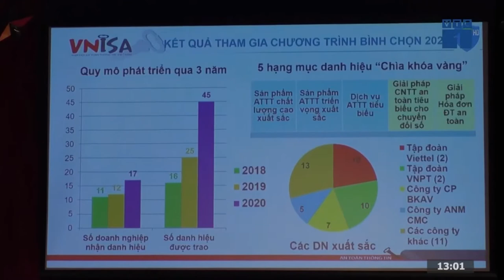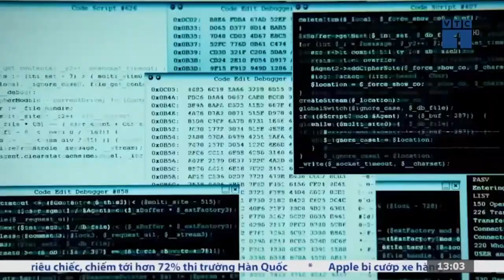VNPT Technology đạt danh hiệu Chìa khóa Vàng_VTC1_19/11/2020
Tại Lễ công bố và trao Danh hiệu Chìa khóa vàng 2020 vừa được Hiệp hội An toàn Thông tin Việt Nam tổ chức, bộ đôi sản phẩm Máy tính an toàn và Hệ thống Camera bảo mật cao của Công ty Cổ phần Công nghệ Công nghiệp Bưu chính Viễn thông Việt Nam (VNPT Technology) đã vinh dự nhận Danh hiệu Chìa khóa vàng 2020 ở hạng mục Sản phẩm An toàn Thông tin triển vọng xuất sắc. Cả hai sản phẩm đều thuộc đề tài nghiên cứu khoa học cấp quốc gia.

Sản phẩm Máy tính an toàn là thiết bị máy tính dạng để bàn (Desktop PC) do VNPT Technology nghiên cứu phát triển, thiết kế và sản xuất, bao gồm cả bo mạch chủ là phần thiết bị rất phức tạp mà cho tới nay Việt Nam chưa thiết kế sản xuất được. Thiết bị được trang bị mô-đun bảo mật (Trused Platform Module - TPM) cũng do VNPT Technology làm chủ hoàn toàn thiết kế và sản xuất, BIOS bảo mật và công cụ mã hóa dữ liệu, đảm bảo an toàn cao toàn diện về phần cứng và dữ liệu cho các ứng dụng quan trọng của cơ quan chính quyền, doanh nghiệp và cá nhân.
Còn sản phẩm hệ thống Camera bảo mật cao là Giải pháp camera giám sát được bảo vệ toàn diện từ hệ thống quản lý, truyền dẫn dữ liệu đến các thiết bị IP Camera. Thiết bị IP Camera bao gồm giải pháp bảo mật 3 lớp. Lớp truyền dẫn dữ liệu: Sử dụng tính năng mã hóa Secure Chip và DTLS để xác thực thiết bị, đảm bảo an ninh kết nối đầu cuối của thiết bị; Mã hóa dữ liệu điều khiển trên đường truyền, đảm bảo tính toàn vẹn và bí mật của dữ liệu trên đường truyền.